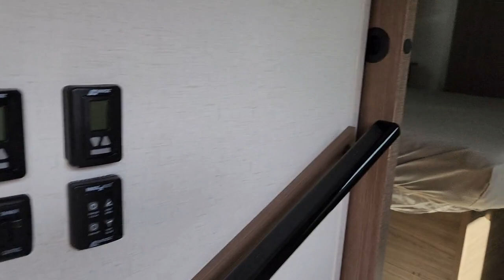2023 Alliance RV Paradigm 370FB OK Tulsa, Broken Arrow, Owasso, Bixby, Green Country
New 2023 Alliance RV Paradigm 370FB available at Bob Hurley RV located in 2002 West Skelly Drive, Tulsa, OK, 74107. Servicing the Tulsa, Broken Arrow, Owasso, Bixby, Green Country area.